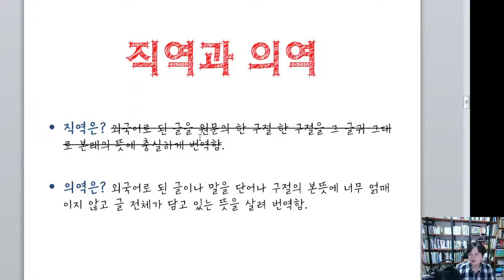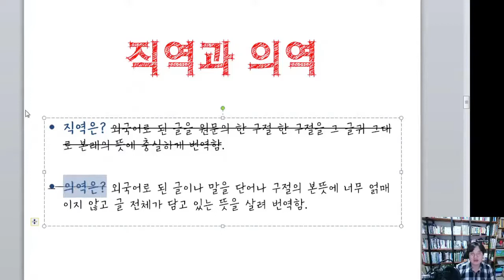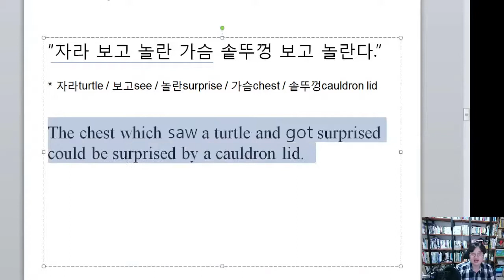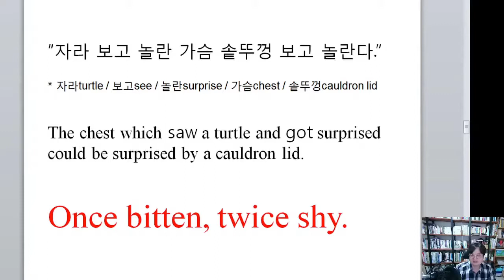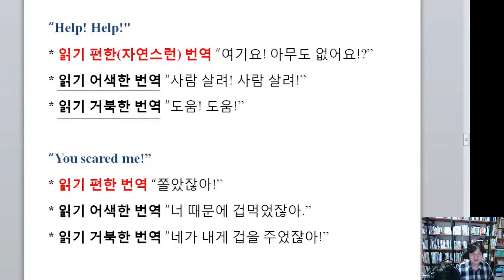번역에 직역과 의역은 없다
직역과 의역이 아닌 다른 구분이 필요하다